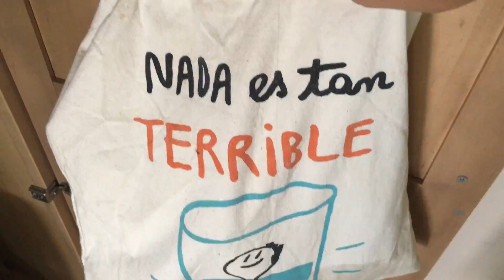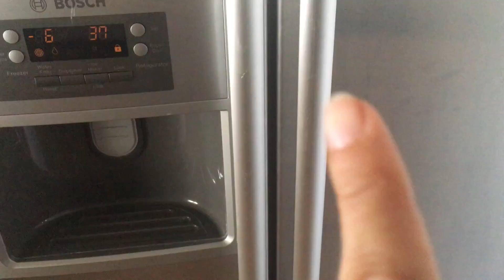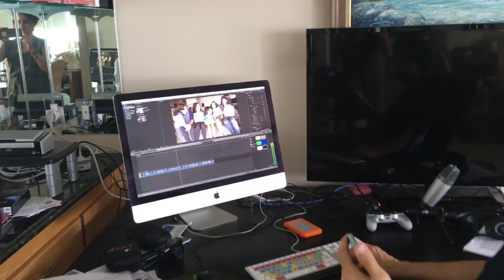NOS DESTROZAN LA CASA | VIVIR CON ADOLESCENTES | COMO CONSEGUIR DINERO| Vlogs Diarios #226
Info del Vlog Diario:
Marina nos rompe la nevera y un vaso en cuestión de segundos. Este vídeo es una especie de tutorial sobre cómo tratar a adolescentes y conseguir que limpien un poquito. También os damos ideas sobre cómo ganar un poquito de dinero. Pero sobretodo os vais a echar unas risas...

Nuestro correo postal:
Antonio Munoz
¿Quiénes somos?